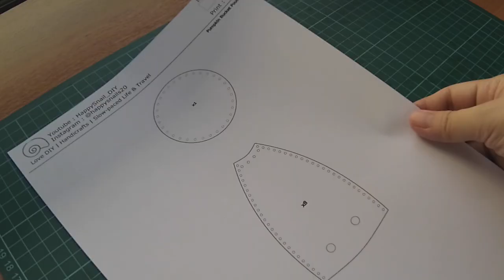How to Make a Mini Bucket Pouch | Leather Bucket Bag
Hi, I am making a small leather bucket Pouch this week. It is very handy and it's can be used for storing AirPods, coins, cards, folded notes or anything else you can fit!
The body section of this design needs thin and soft leather so I bought some PU leather to test it out. I do not have very thin genuine leather, if you maybe you can try making one and show me the result / send me the photo. Maybe it will looks differently.

Camera for my video recording:

0:00 Intro
0:14 Pattern
0:37 Cut Pattern from thick paper.
1:10 trace pattern on leather.
1:35 Cut pattern from leather
2:08 Mark stitch holes on leather
2:36 Punch stitch holes and eyelet hole
3:03 Install eyelets using plier
3:52 Saddle stitching
6:14 Skive leather edge
6:20 Sand the leather edge using sanding stick
6:27 Finishing cream and burnish
6:44 stitch bucket bag base
8:44 Preparing a drawstring closure leather
9:30 making a drawstring closure

Information about the leather wallet:
Finished Size: estimated at 9 x 7.5cm

Material:
Vege Tanned Leather for base, thickness : 2 mm
Body : PU Leather
Eyelets size : 5mm

Youtube Audio : Rhodesia - Twin Musicom